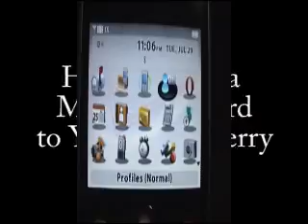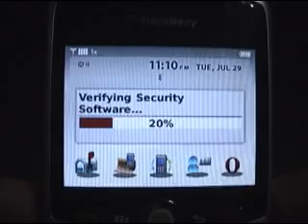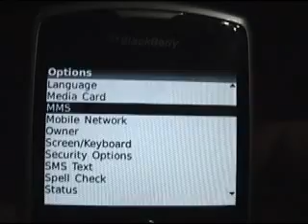How to Install a Micro SD in a BlackBerry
This tutorial shows how to install a Micro SD in a BlackBerry, as well as properly format the card.